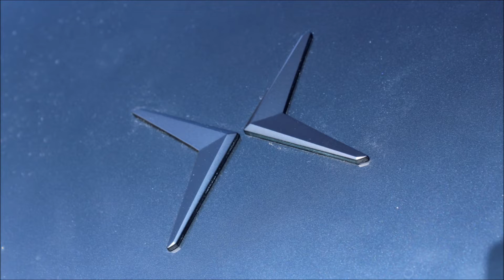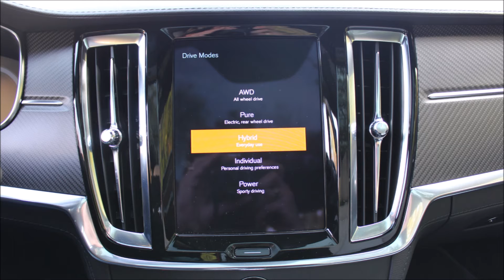Polestar 1 2020 Slideshow